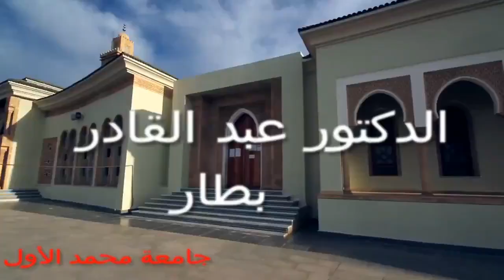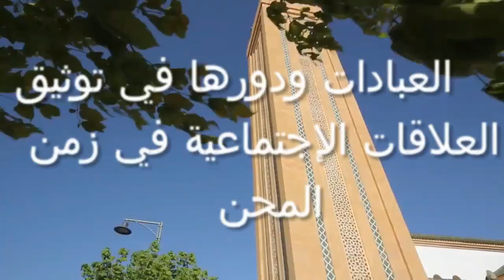"العبادات ودورها في توثيق العلاقات الاجتماعية في زمن المِحَن.│الدكتور عبد القادر بطار